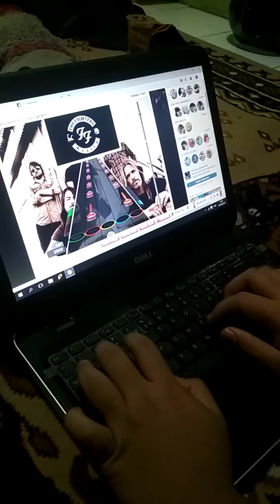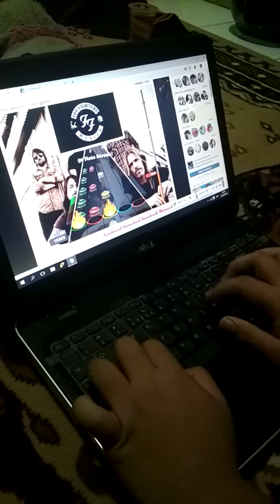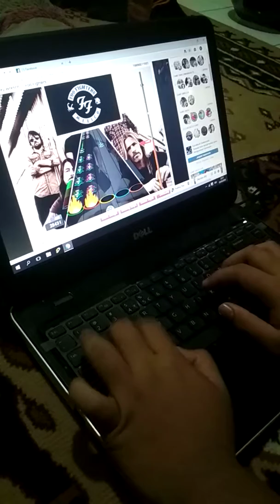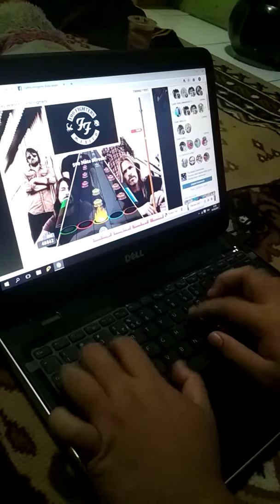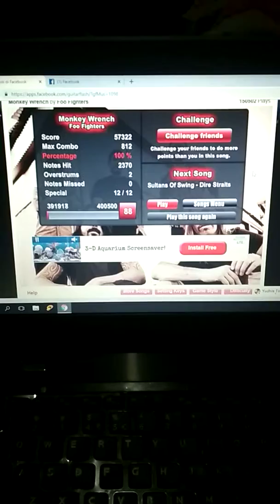Guitar Flash - Monkey Wrench EXPERT 100% with hands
don't forget to breathe
path : 3243